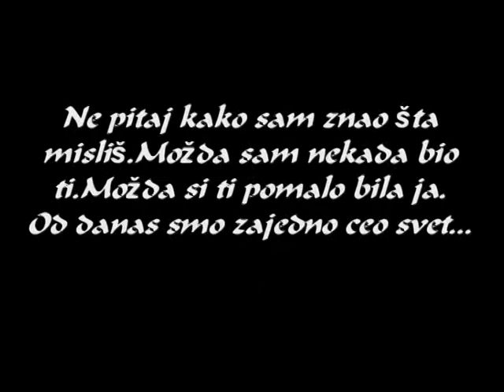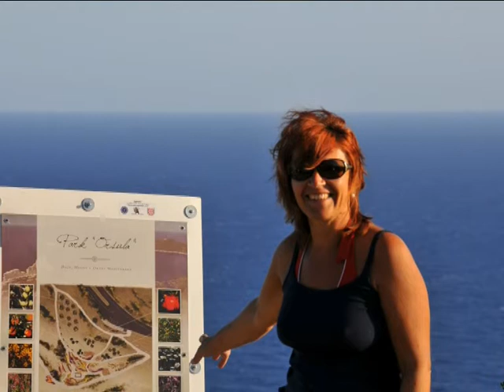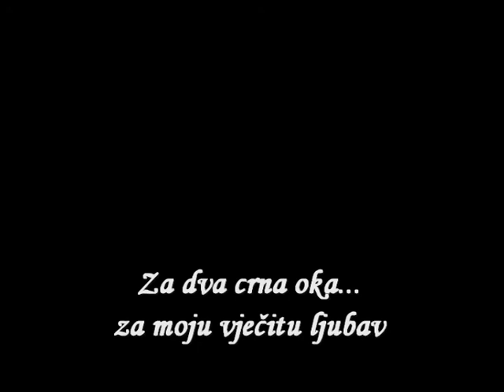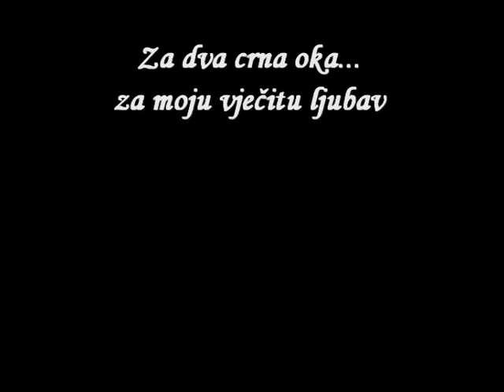Za dva crna oka